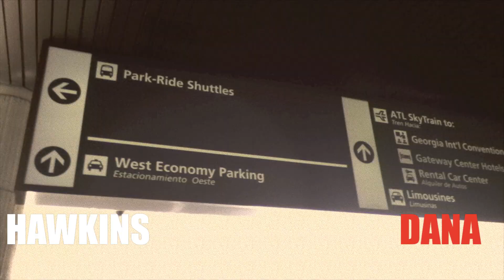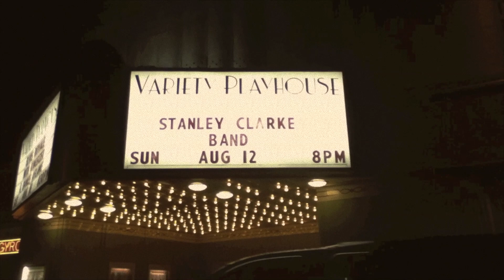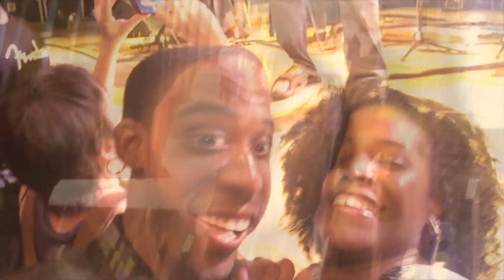B. SPARKS plays Atlanta with THE STANLEY CLARKE BAND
STANLEY CLARKE BAND in ATLANTA